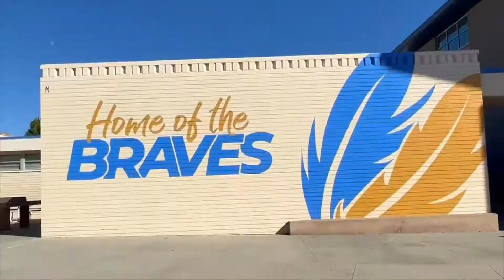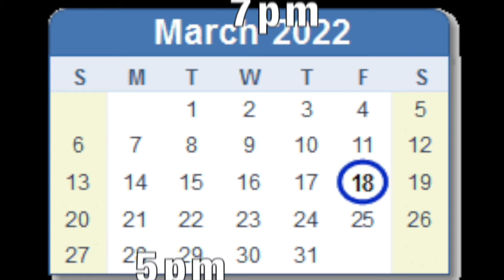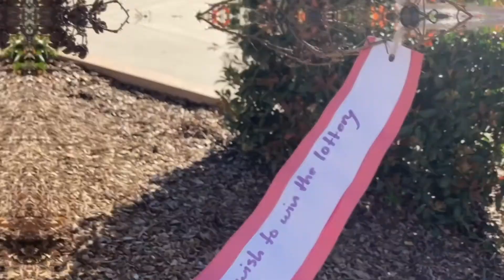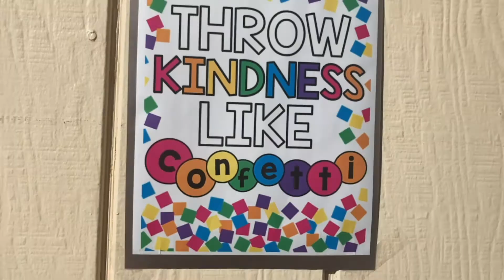Thursday March 10th